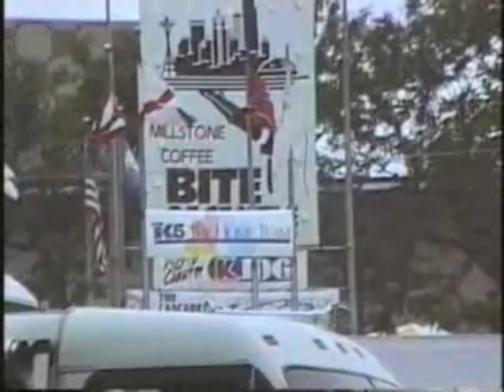Festival Performances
Promotional Video for Keith Anderson, footage edited from digital tapes, enhanced, remixed and encoded for Internet.